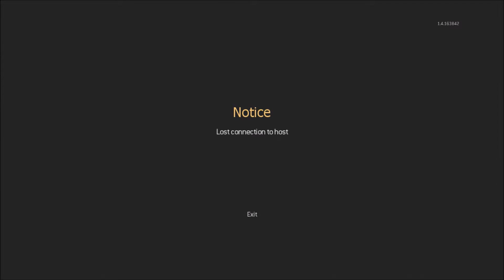1v1 feat. Archon Peace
I love doing 1v1's! This is my Destiny friend I play with and he challenged me! Enjoy!